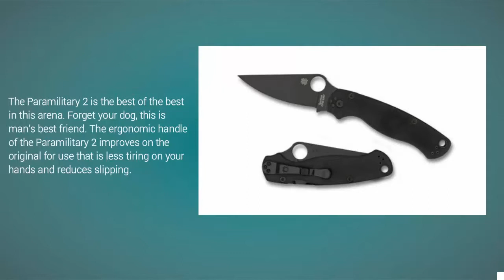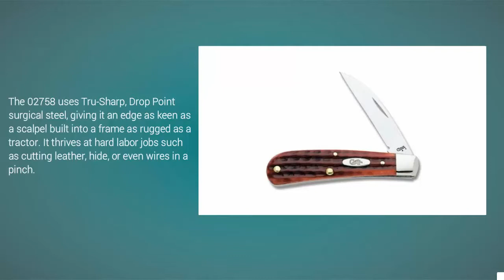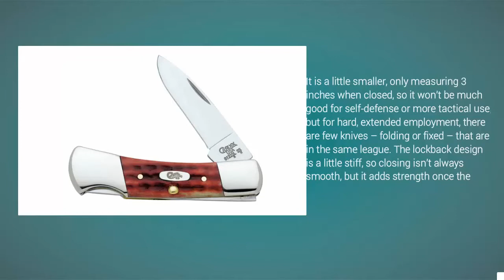Review: Best Folding Pocket Knife 2018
Are you looking for the Best Folding Pocket Knife. We spent hours to find out the Best Folding Pocket Knife for you and create a review video. In this video review you will find the top products list, what is the feature of these products and why you should buy it.